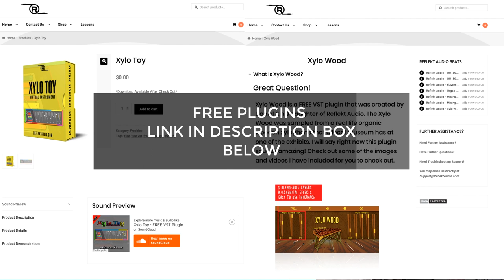HOW TO CHOOSE THE RIGHT SOUNDS FOR YOUR BEATS: Beatmaking Tips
In this video I share a few tips on choosing the right sounds for your beats. There are sounds that are you used in genres which puts it in that category.

This doesn't mean you're restricted in the sounds you choose, because you are the producer and you can do whatever you want when you create your beat.

Having an understanding of what sounds go into different genres will give you a deeper appreciation of music. By studying music and developing your ear, you will be a lot more confident in your sound selection when making your beats